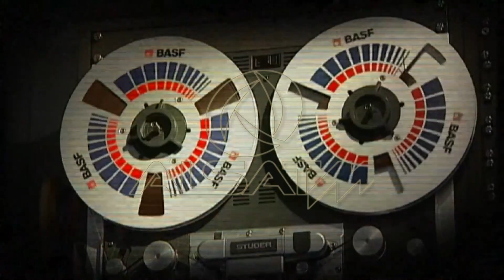PSP hetime ndaj 60 personave, nuk do t’i kursejmë as politikanët shqiptarë